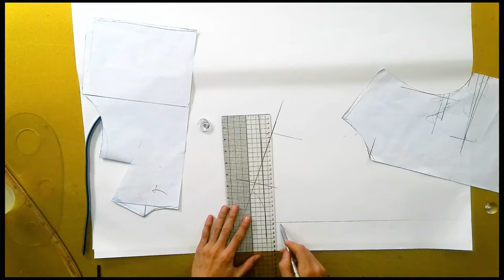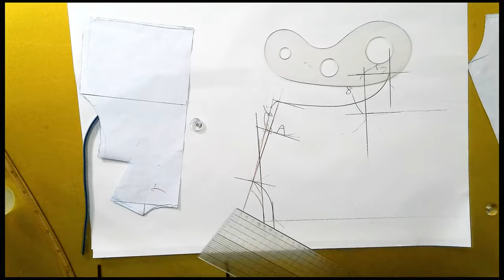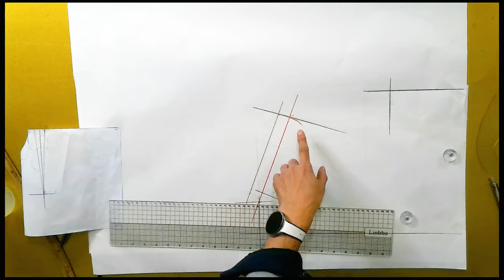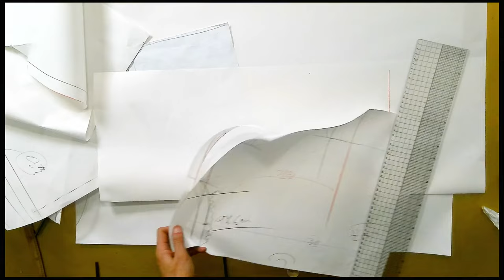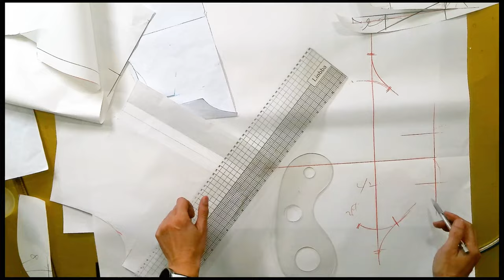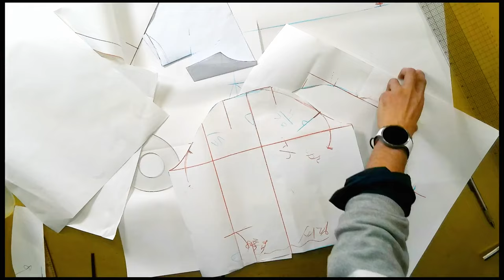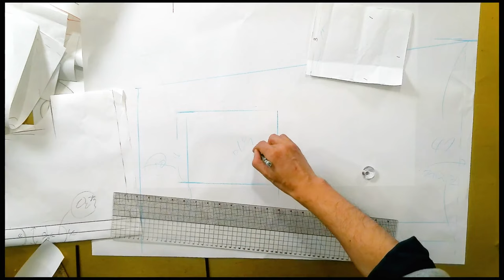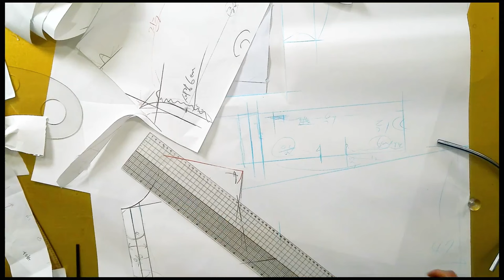나만의 명품만들기★★이번주 1000원패턴 ** 고급스럽고 날씬해보이는 로브 원피스 모든걸 한번에 담은 키트로도 만나보세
[EGGMOD]